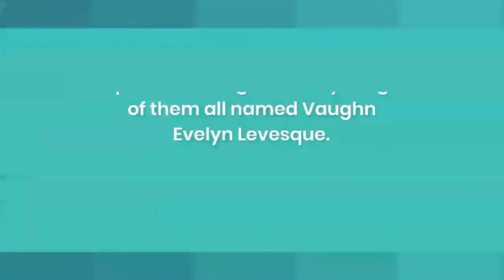Vaughn Evelyn Levesque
Perhaps you must have heard of Stephanie McMahon Levesque, a pro wrestling personality and businesswoman. She is also a 4th generation wrestling promoter. She is currently the (Chief Brand Officer) CBO of WWE. She is a member of the prominent McMahon family.

Stephanie is a successful media personality asides from being popular for being the wife of Paul Levesque, WWE wrestler/executive popularly known as Triple H. Stephanie is also the mother of 3 adorable daughters.